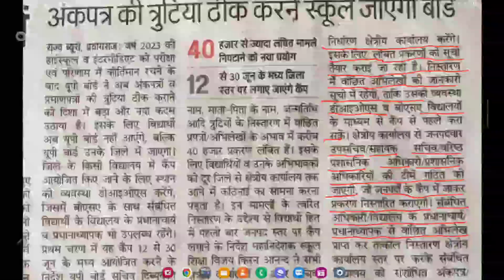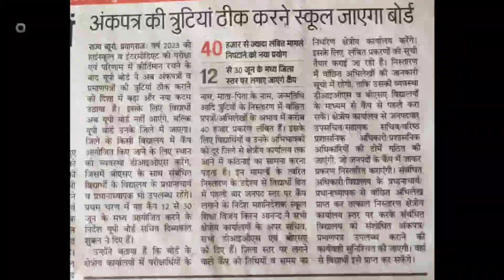अब प्रत्येक जिले में कैम्प लगाकर इाईस्कूल तथा इंटर के मार्कशीट के त्रुटियों में सुधार किया जायेगा ।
अब प्रत्येक जिले में कैम्प लगाकर इाईस्कूल तथा इंटर के मार्कशीट मे त्रुटियों में सुधार  किया जायेगा ।